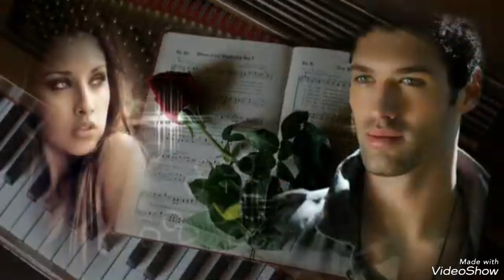Egyveleg- Jóska rögtön gyere haza@MatheArpad-ja05